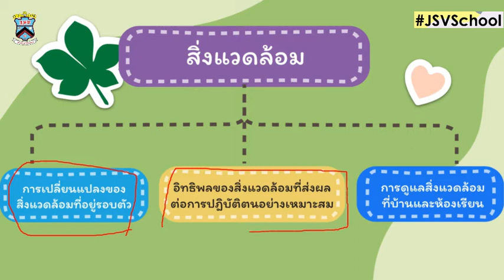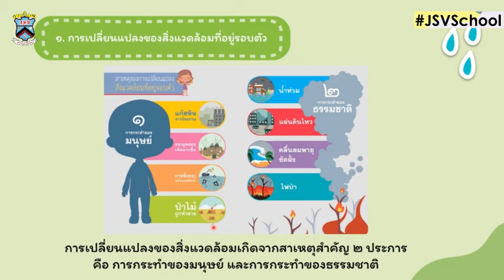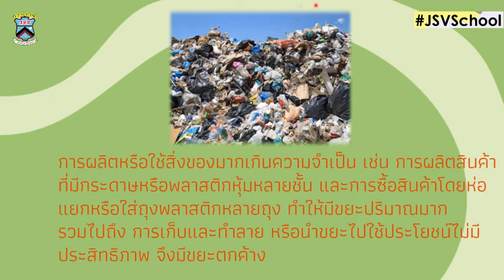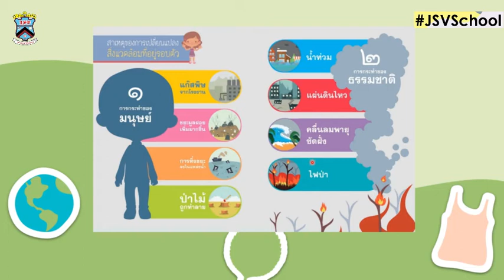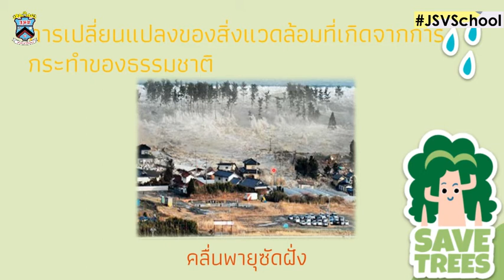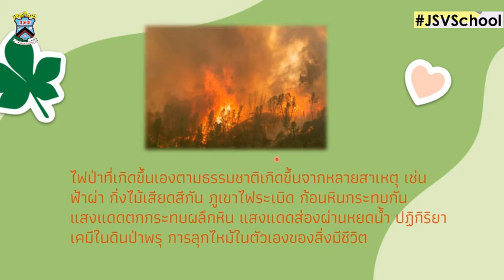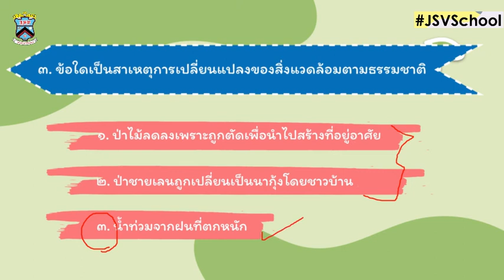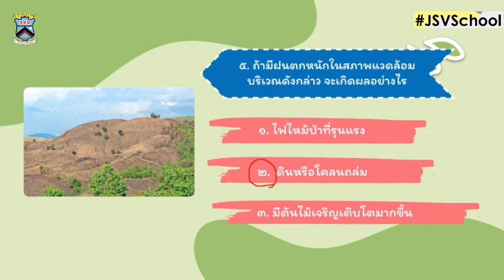⏰ สังคมศึกษา ครั้งที่ 1 : Learn @Home Project l การเรียนการสอนชั้นประถมศึกษาปีที่ 1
คลิปวิดีโอนี้เป็นสื่อ การเรียนการสอนวิชาสังคมศึกษา ครั้งที่ 1  โรงเรียนจันทศิริวิทยา ในโครงการ JSV Learn @Home Project